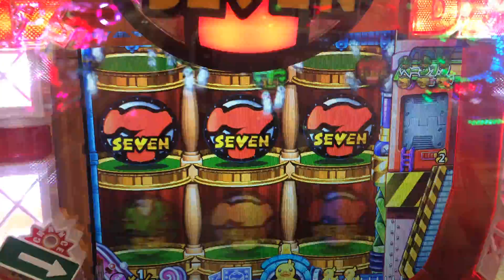ナナシー ちびコイン群～激アツ伸縮リーチ～大当たり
なんかほっこりするよね☆